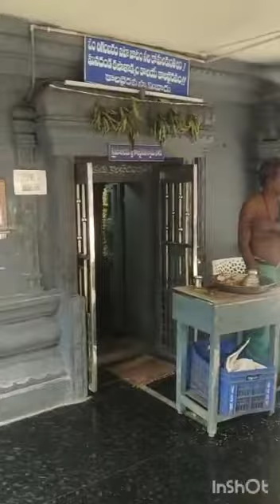Ainavilli Sri vighneswara swami vari devastanam🙏